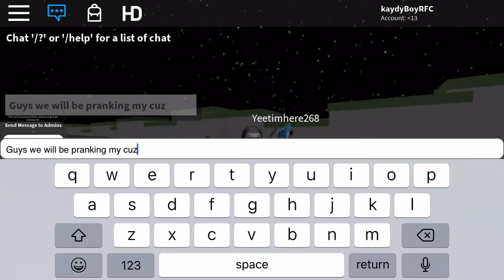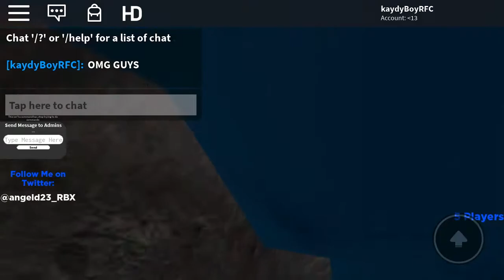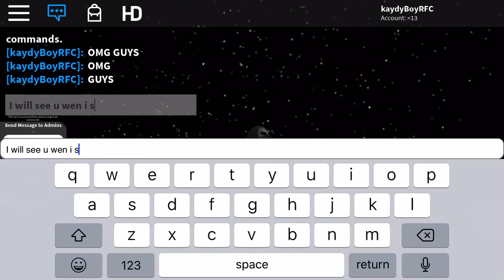PRANKING MY CUZ